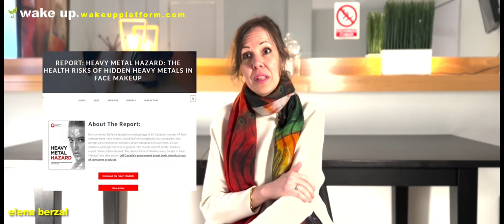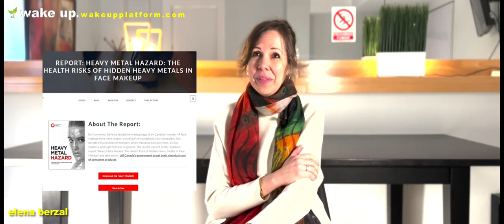Tips para una vida sana y sostenible para la Plataforma Consciente Wake Up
Entrevista en la gran plataforma Consciente Wake Up. Descubre cómo evitando el plástico y otras sustancias tóxicas, además del mejorar tu salud, mejoramos el planeta.

🎁Guía gratuita. Tu piel sana y luminosa desde hoy

💚 Las claves bajadas a tierra para que tu casa sea un templo de salud y seguridad en tan solo unos días. Curso Hogar sin tóxicos: